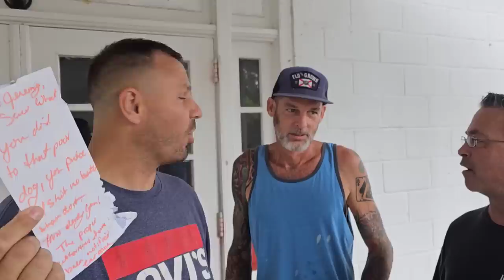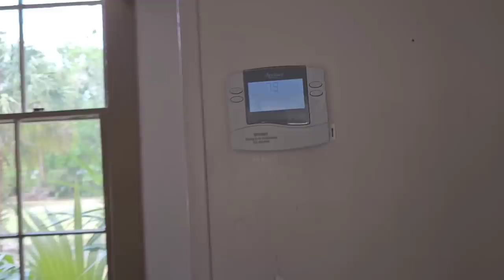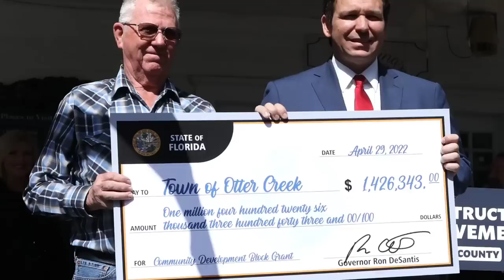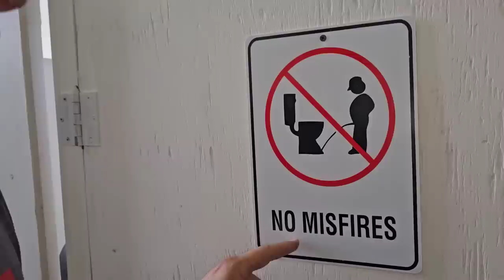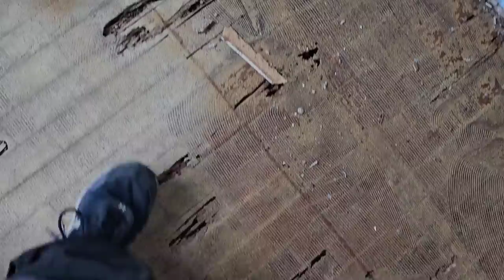COPS CALLED ON ME by Town Resident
And they have expanded their property portfolio by adding "the old church lot" and the "ARC"

As they continue to try to help the community of Otter Creek, Jeremy grows weary of the Town attempting to take money from him in ways he feels is illegal

He has begun to take a stand for the people against the inappropriate and  illegal actions of the town employees & mayor

BUT a town resident is now threatening Jeremy with calling the "appropriate authorities"

Jeremy & George don't know why the resident would involve themself but they anxiously await the cops that were called as they continue to work on the schoolhouse

PUBLISHED ON:
3.29.23